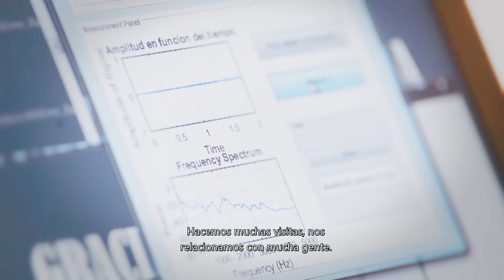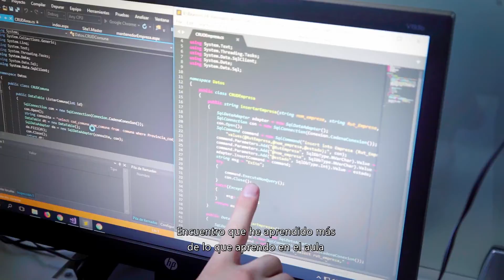Relatos de estudiantes participantes en Proyectos de Investigacion - Duoc UC